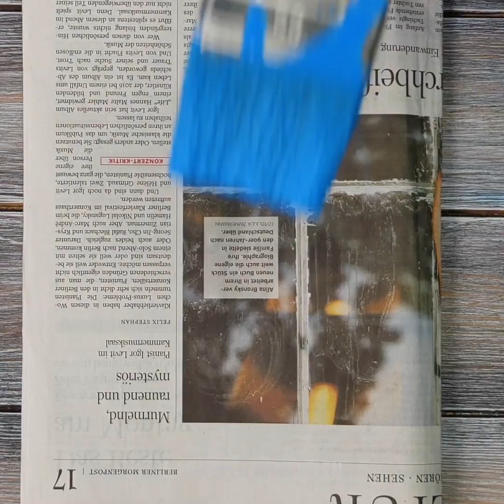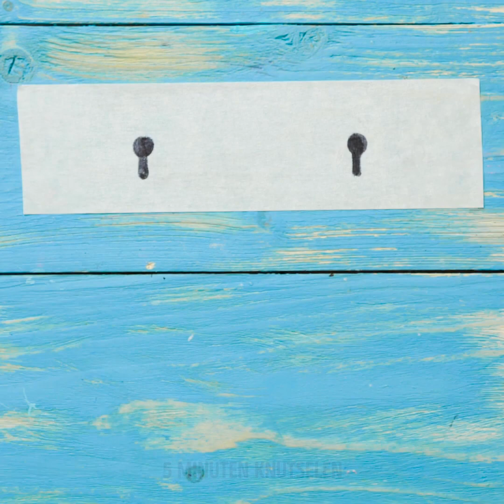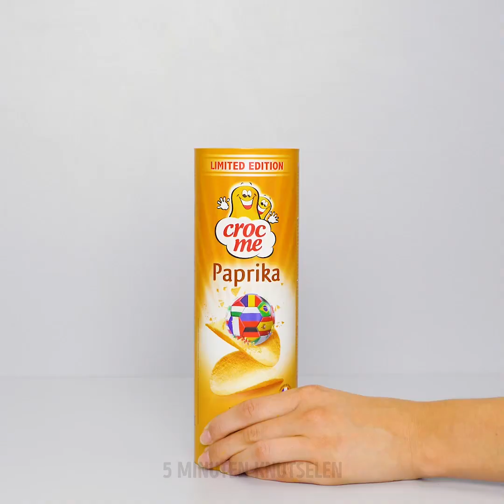32 GENIALE REPARATIES EN REPARATIES VAN HACKS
BRILJANTE REPARATIE-IDEEËN

Deze keer delen we adembenemende reparatie-ideeën die uw leven volledig zullen veranderen! Wie zegt dat het gemakkelijk is om reparaties aan huis uit te voeren? Met onze slimme trucs weet u hoe u bijna alles in uw huis kunt repareren zonder veel tijd en moeite te besteden. Je leert hoe je verschillende oppervlakken kunt repareren met zonnebloempitten, rijst of noedels. Bevestig een gat op het houten oppervlak met zonnebloempitten. Voeg een paar druppels lijm uit een spuitfles toe, vul een gat met zonnebloempitten. En tot slot, maak het oppervlak glad. Bedek met verf, klaar! Je kunt ook potloodschaafsel gebruiken. Bekijk een eenvoudige tutorial! Dit feit lijkt gek, maar je kunt een gootsteen of toilet repareren met behulp van noedels.
Ja, je kunt een gat in een gootsteen vullen met gedroogde noedels. Voeg een paar druppels water uit een spuitfles toe en maak daarna het oppervlak glad. Je kunt een gebroken bord repareren met melk. Zet alle stukjes vast met plakband en plaats een bord in een bak gevuld met warme melk. Vertrek twee dagen.
U zult verrast zijn dat poolnoedels zeer multifunctioneel zijn en u veel nuttige ambachten kunt maken. Je kunt poolnoedels gebruiken om muren te schilderen en nepstenen te maken of om penselen op te slaan. Plak een magnetische plaat op uw dweil om kleine metalen voorwerpen zoals veiligheidsspelden op de vloer te vinden. Onze projecten zijn zo eenvoudig dat het niet veel moeite kost om een kamer van uw dromen te creëren!

Timestamps:
00:01 Hoe repareer je een tafel?
03:06 Alles repareren met ramen
05:27 Een gat in de muur repareren
06:52 Muurschildering hacks

5-Minute Crafts officieel Nederlands kanaal.